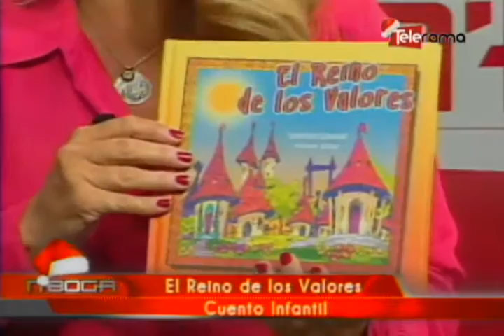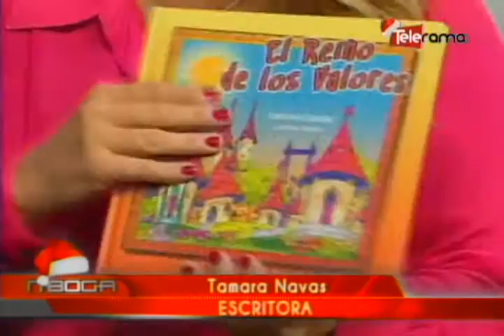El Reino de los Valores Cuento Infantil